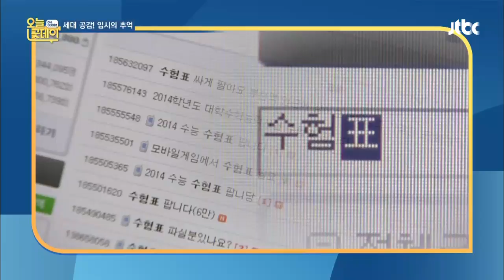파격적인 할인 혜택받는 '수험표', 거래는 ※불법※ 오늘, 굿데이 103회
개인 정보가 기재된 '수능 수험표'
신분증과 같은 역할을 하기 때문에
타인이 수험표를 사용할 시
주민등록법 위반 및 공문서 위조에 해당!